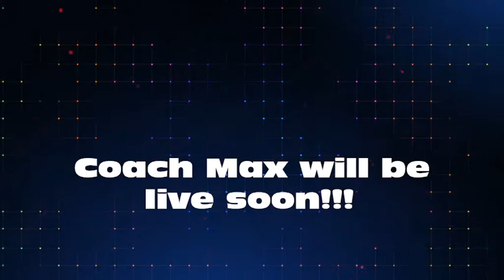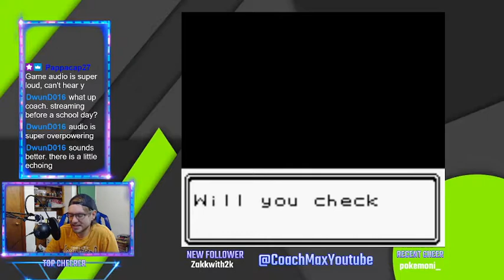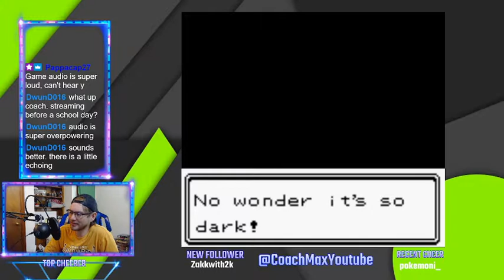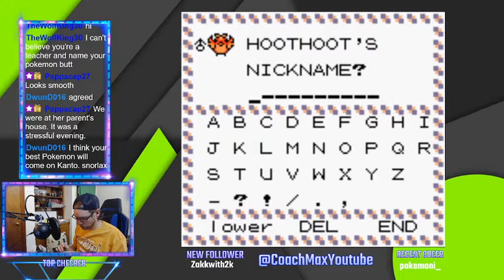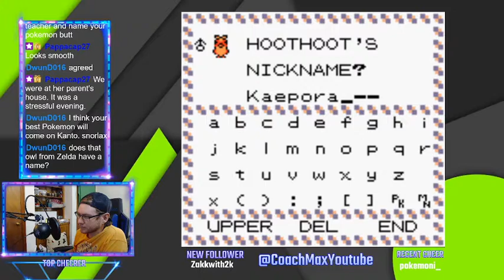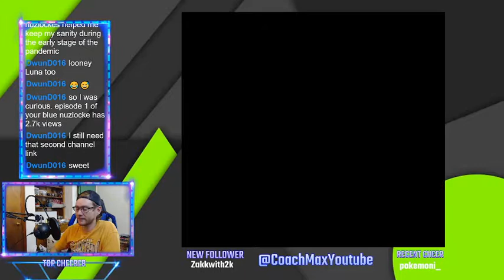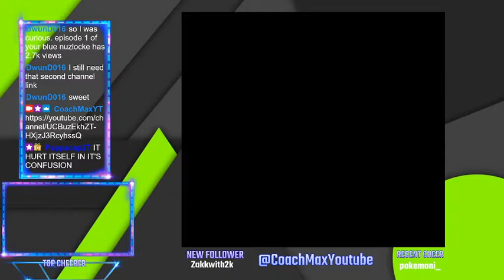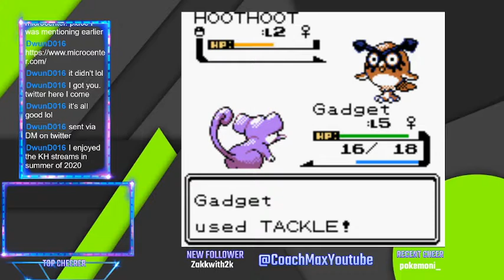Pokemon Gold Normal-Locke!! - Part 1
This is a stream from my Twitch account!  @CoachMaxYT is where you can go to find these streams!  This channel is being repurposed to fit this mold where we have card openings and stream vids, as well as some Let's Plays.  This nuzlocke is different as it's a Normal-Locke - meaning I can only use normal type Pokemon!  I think it's gonna be really fun.